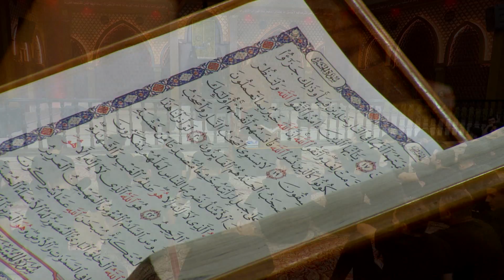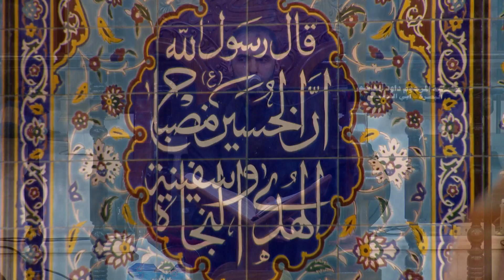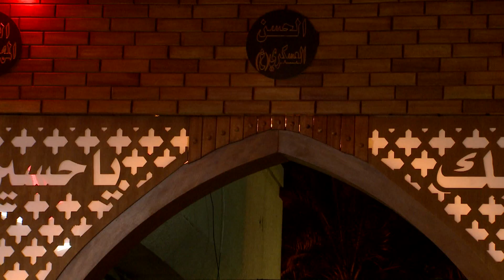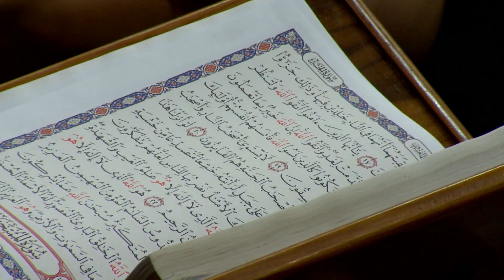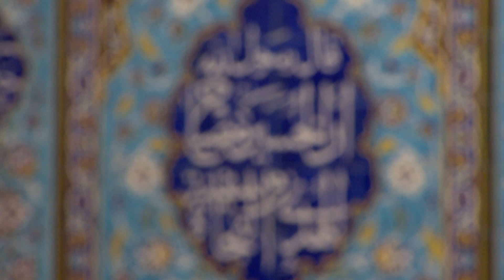القرآن الكريم القارئ طاهر الحجامي ليلة 21 محرم 1440 هجري